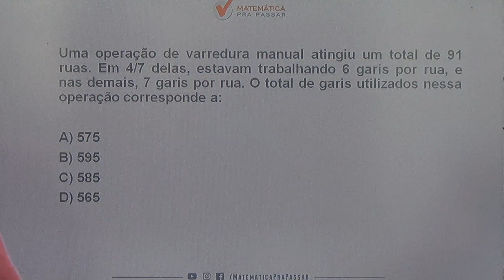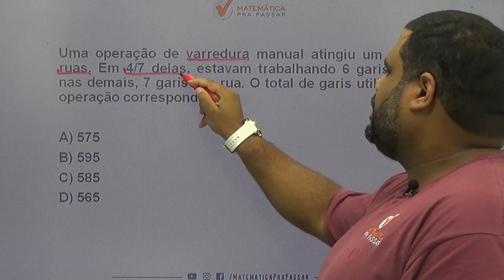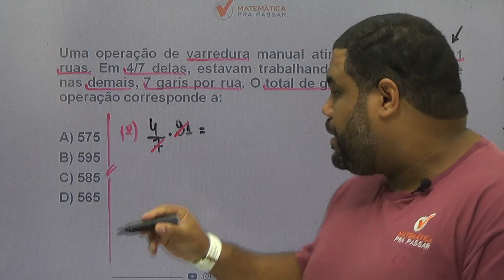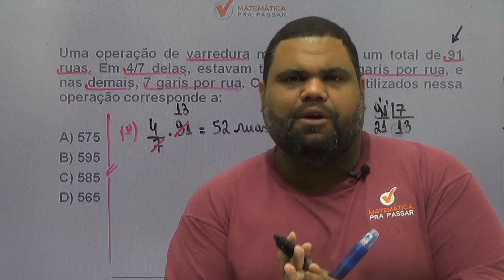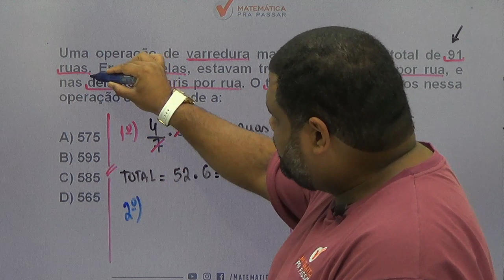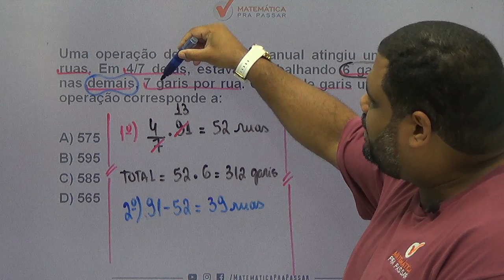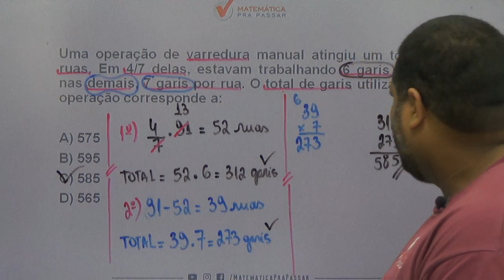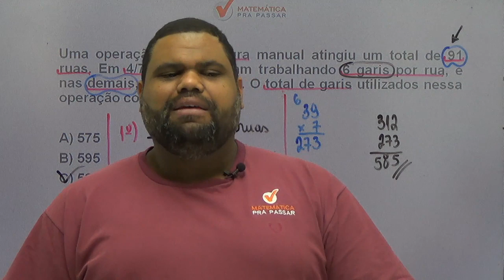CONCURSO PEF/SME - RJ: APRENDA FRAÇÕES DE FORMA RÁPIDA E DEFINITIVA.[2019]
Nosso professor, MARCÃO, nessa vídeo aula mostra , de forma rápida e simples , como aprender frações para concurso de PEF .